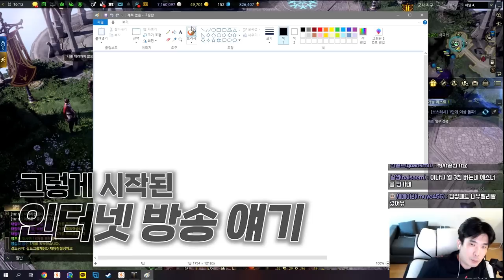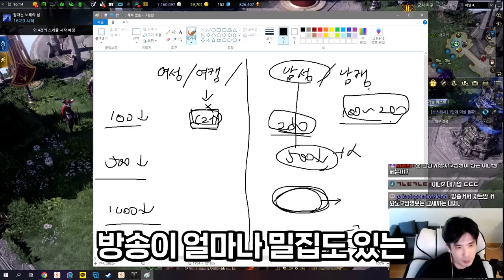인터넷 방송 7년차의 현실적인 이야기